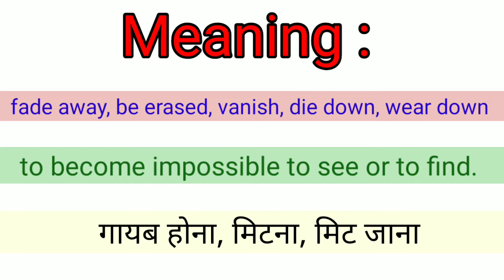Disappear meaning in English and in hindi with picture disappear का मतलब क्या होता है??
What is the meaning of disappear in hindi and english with pictures. 👍